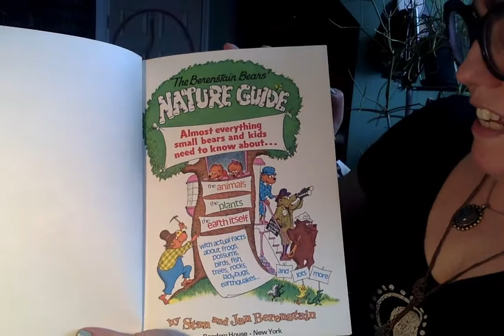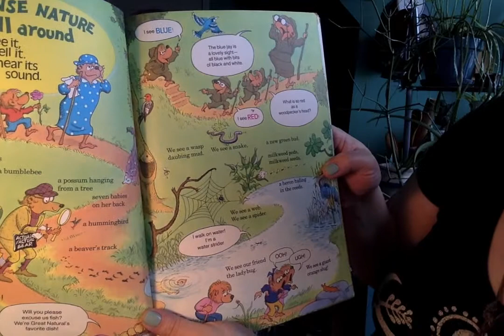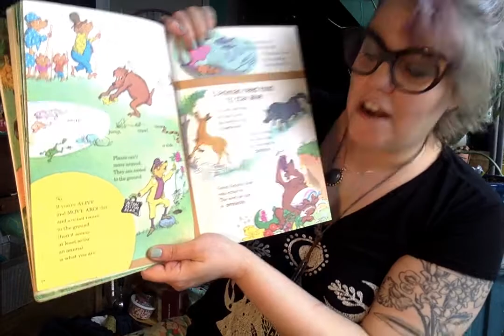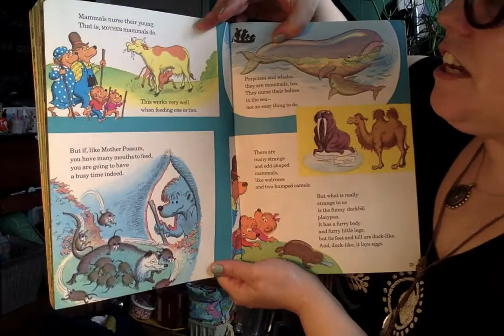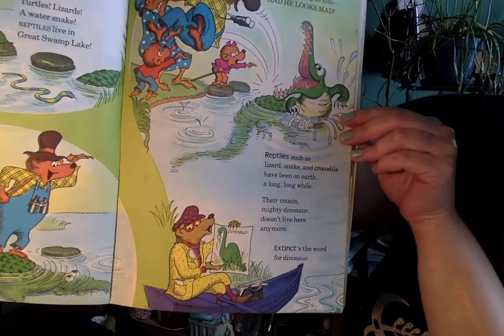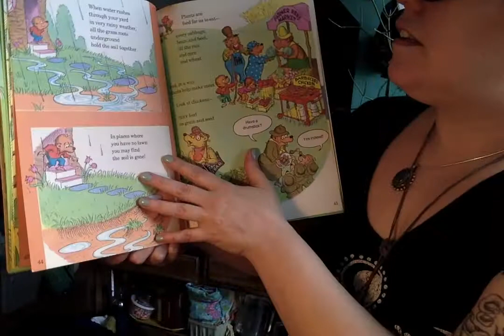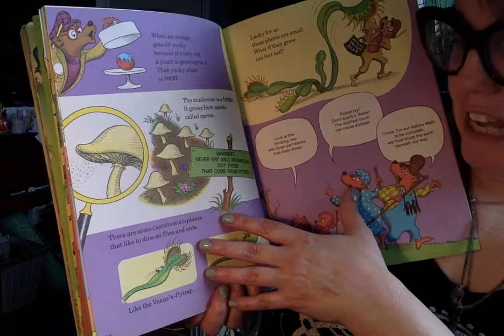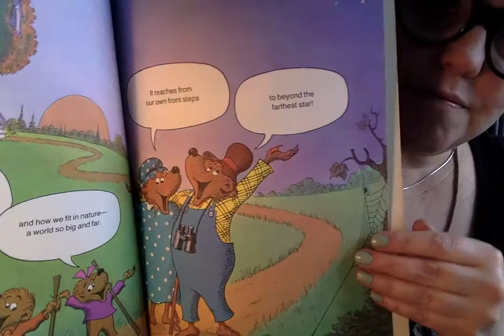Movie on 3 19 20 the Berenstain Bears' Nature Guide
read and show : "the Berenstain Bears' Nature Guide" by Stan and Jan Berenstain (first published in 1975)

it is rainy here today, so up-close with a bit of a spotlight